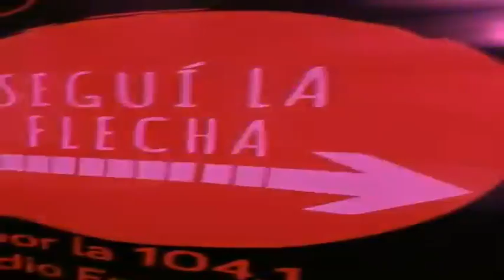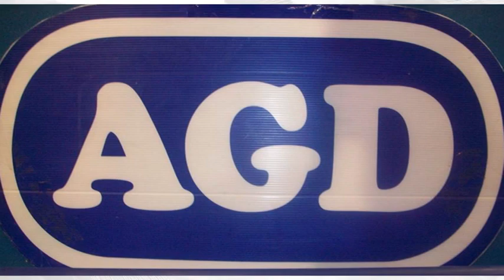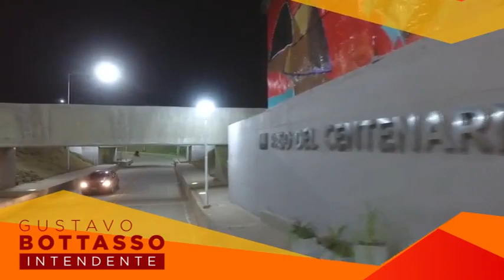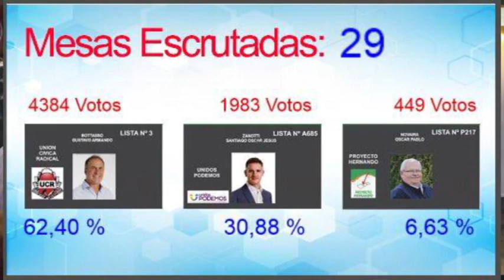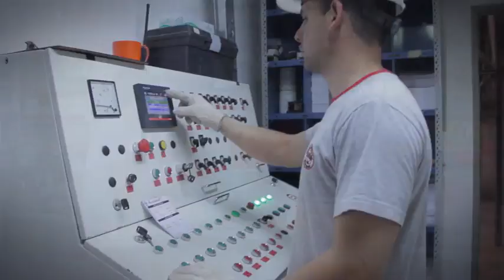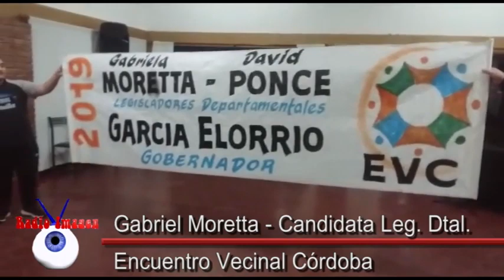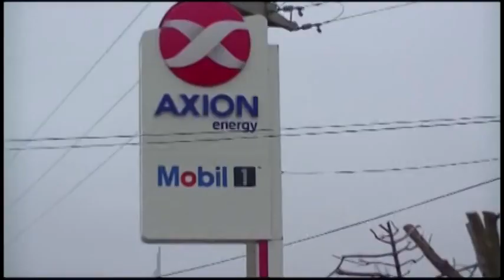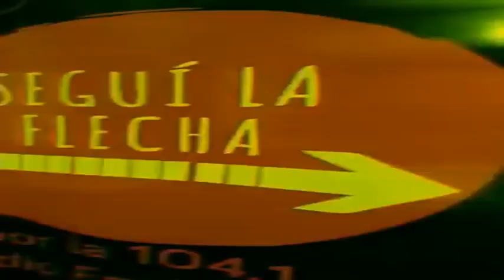RADIO IMAGEN HERNANDO - PROGRAMA 15 ABRIL 2019